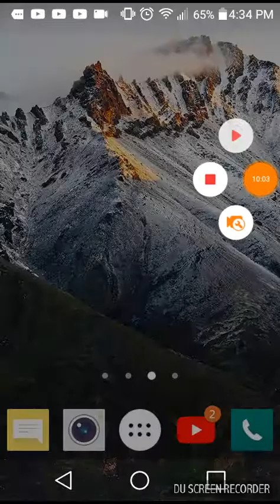PUFFERFISH?!?! - Tomb of the mask